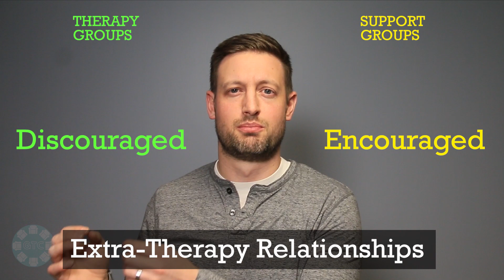Difference bewtween Therapy Groups and Support Groups, Group Therapy Central, Nate Page, PhD, LP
Have you ever wondered what are the differences between Therapy Groups and Support Groups? Most people don't know. And, quite frankly, most people have a wildly inaccurate understanding of group therapy and support groups.

This video clarifies the primary differences regarding goals, structure, and format. For example, the goal of a support group is usually to help members 'cope' with challenges (and in many support groups are built around a similar challenge), whereas the goal of a therapy group is to help members 'change' (and in most therapy groups members come in with a diverse concerns that they are wanting to change). The video also discusses differences in leadership, size, and expectations in how to relate to group members inside and outside of group.

As mentioned in the video, here is the LINK to RENATA POLLAK's article

We are wanting our videos to reach people that would be helped by considering group therapy as a valuable treatment option for their concern(s) whether it's depression, anxiety, disordered eating, trauma, addiction, interpersonal dynamics, or other concerns.